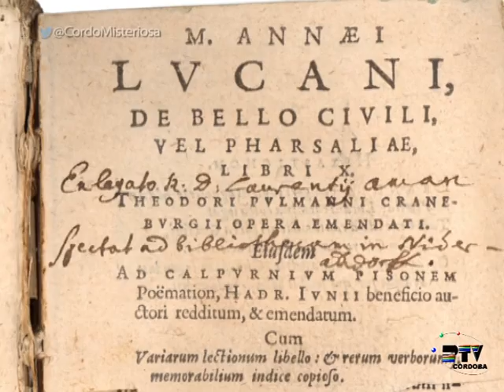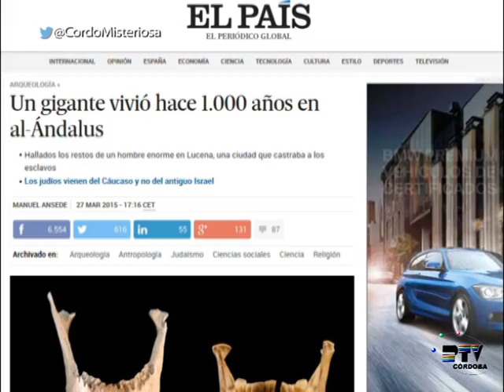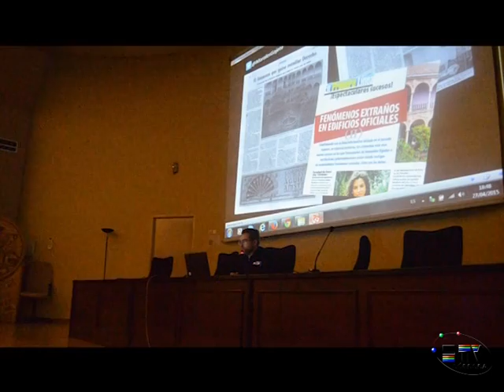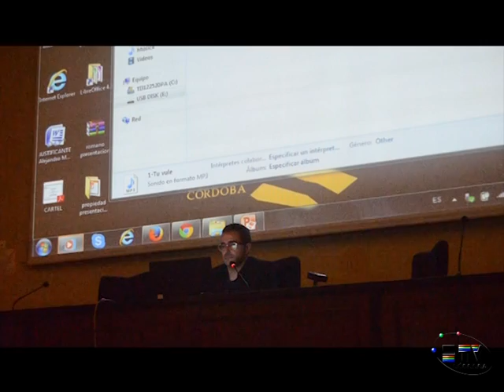Córdoba Misteriosa T2x19 Miedo a los muertos en la Corduba romana